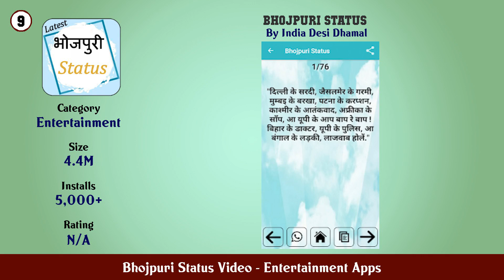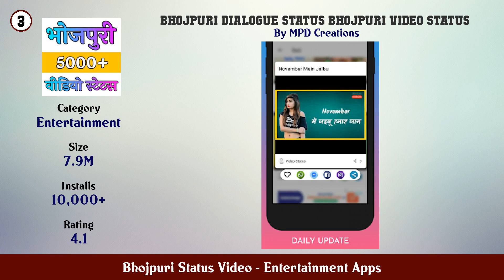Top 10 Bhojpuri Status Video Android Apps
In this video we have listed Top Bhojpuri Status Video Android Apps. This video is for information and reference purpose only.